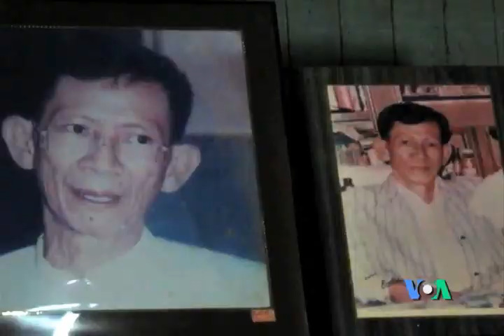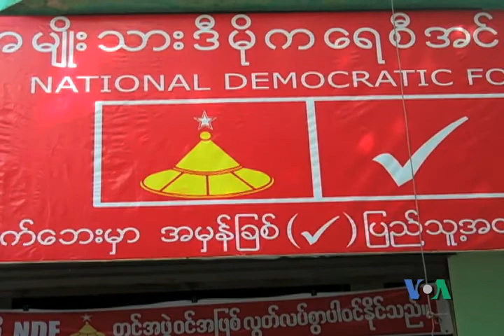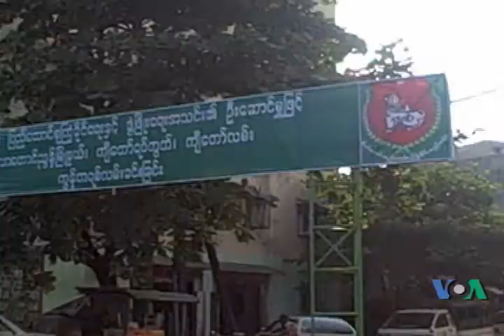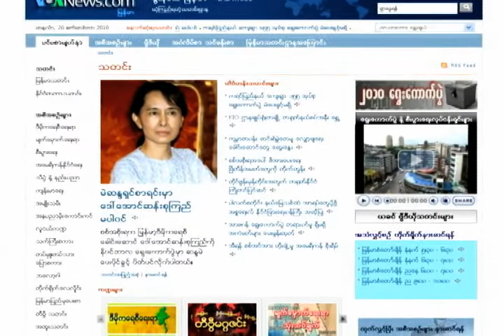VOA Burmese TV Magazine - Nov. 3rd Week (Part 2)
News highlight - Burma watchers analyze signs of change and development in Burma after the election; Bloody clashes between the Democratic Karen Buddhist Army and the Burmese troops on Burma-Thailand border town Myawaddy and the plight of Burmese refugees and migrant workers in Thailand; and President Obama's Asia trip and strengthen US-India relation.